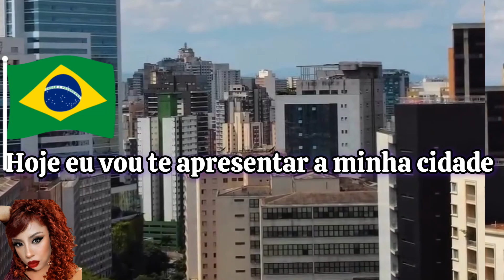A Cidade que não para bem vindos a São Paulo a maior cidade do Brasil 🇧🇷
Bem vindos a São Paulo a maior cidade do Brasil